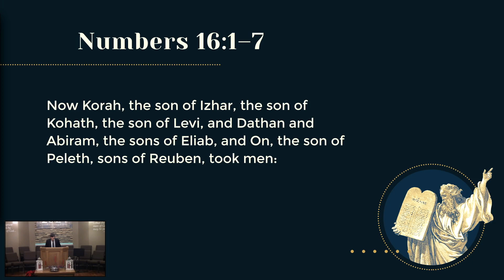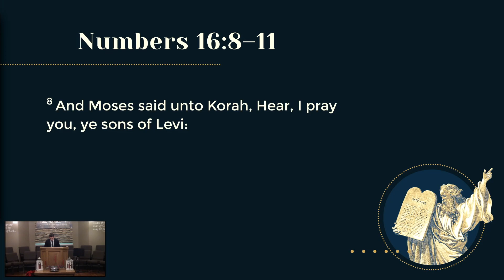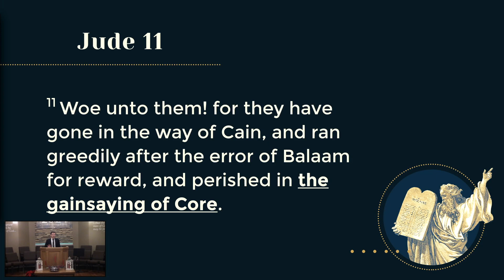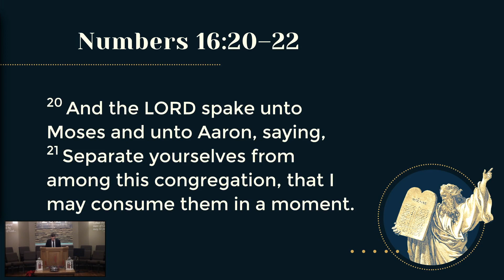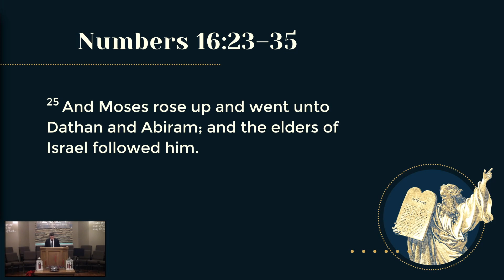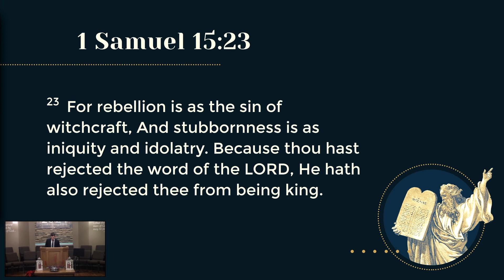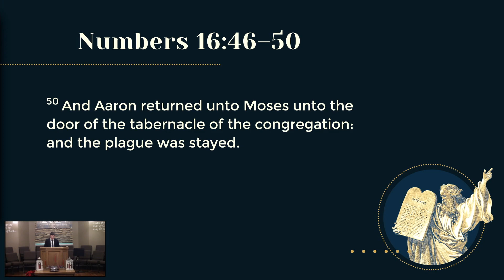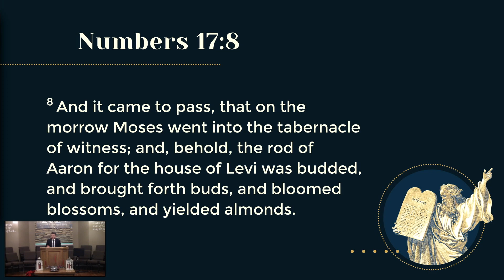The rebellion of Korah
Nathan Stahlman preaches a message  about the rebellion of Torah